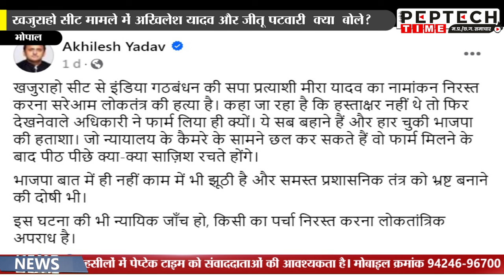खजुराहो सीट मामले में अखिलेश यादव और जीतू पटवारी क्या बोले?